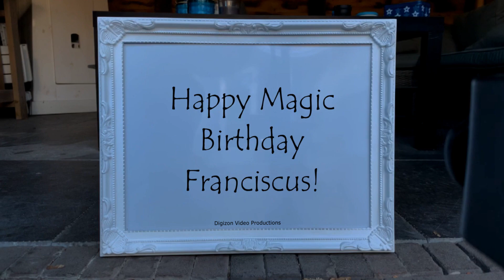Magic Birthday Franciscus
Happy magic birthday hands video for Franciscus.
Congratulations on your birthday! Sending you our love and good wishes.

HAPPY BIRTHDAY FRANCISCUS!!!
Have fun with this personal Franciscus video!

• The origin of Franciscus is Latin
• The meaning of Franciscus is Frenchman or free man
• Franciscus is usually a male name